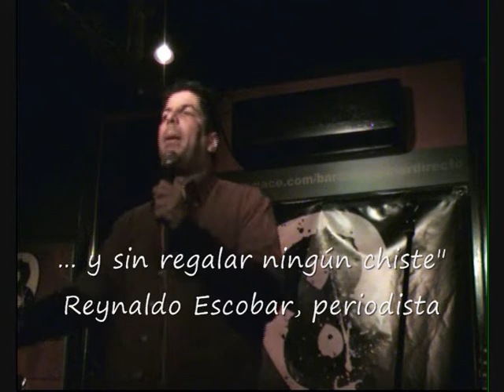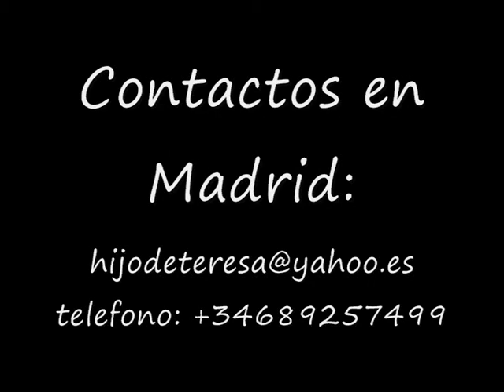Marcos García en Madrid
Actuaciones de Marcos Garcia " el hijo de Teresa" en Madrid. "Barcelona 8" mayo de 2009.
Interpreta: "El Antibolero"